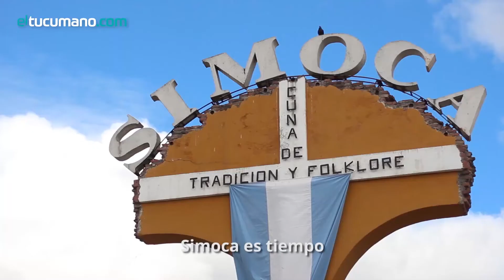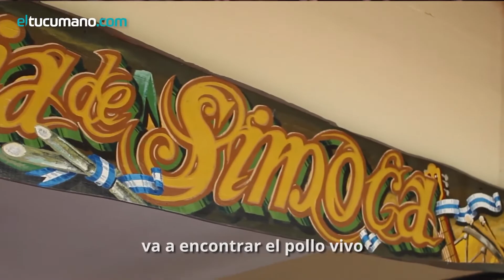el tucumano tevé: programa 11 (Bloque 1)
Feria de Simoca  (Temporada 01)